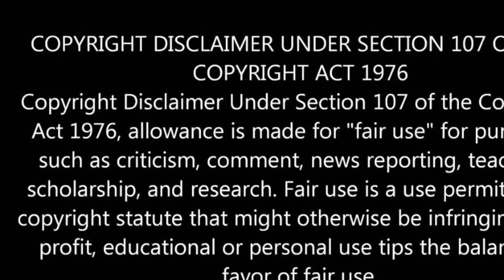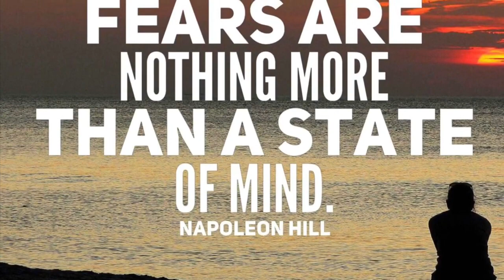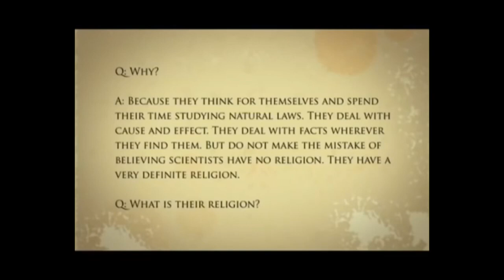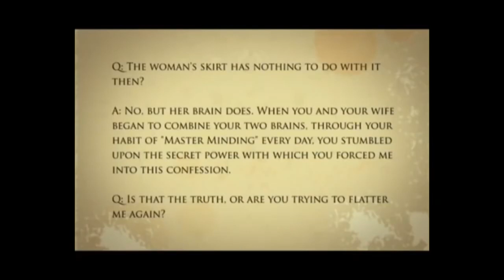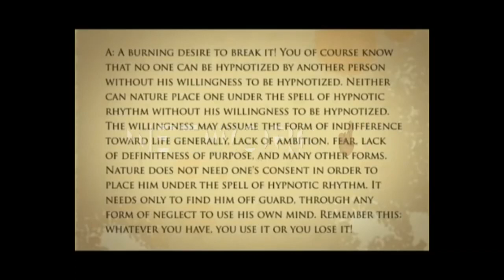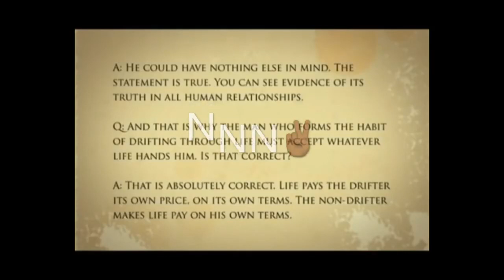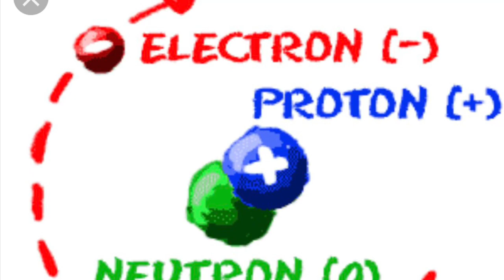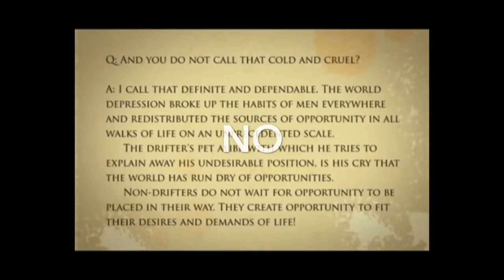Dissecting The Devil... Lesson 13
BadassWitch Exclusive!

Purchase SpellWork and Readings in the Badass MagickShop!

Donate to The Oracle Oshun Aje' Here and Thank You In Advance!

 ~Wecome, and thank you for coming~